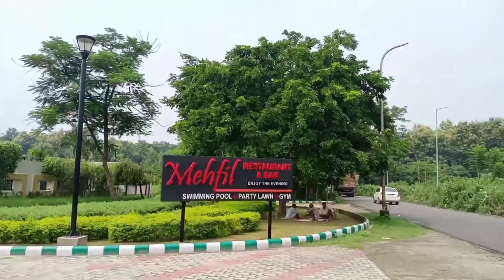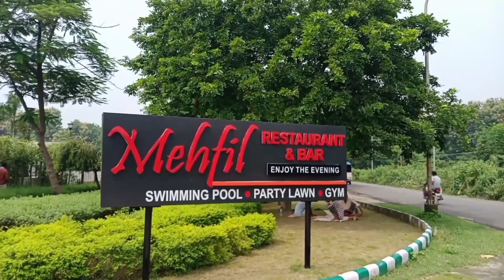Eldeco Flower Valley Sitarganj | Eldeco Sidcul Industrical Park| Property in Sitarganj | Uttarakhand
” Valley of Flowers ” in Uttarkahand’s Chamoli district opens for visitors and on the same day the Eldeco Group Launched ” Eldeco Flower Valley ” Premium Residential Plots for Sale at Eldeco Sidcul Industrial Park Sitarganj Uttarakhand . Flower Valley is Part of Eldeco Greens Township . This Project has functional Beautiful Club House with high end Gym , Swimming Pool , Kids Play Area , Restaurant.

Residential Scheme features:

Housing Project Surrounded by green Belt . Eldeco Flower Valley Sitarganj part of Eldeco Greens
Plot size 125 gaj , 162 gaj , 215 gaj .
Beautiful Club house with recreational facilities , Gym ,Swimming Pool, Restaurant
Convenient residential options for 400 industries in the park
Offering Fully developed plots with water and electricity supply, drainage and sewer Line with Sewerage Treatment Plant .
Comprehensive lifestyle amenities like plots for shopping area, schools, clubs, clinic and community centre.
Attractive investment due to captive demand for rental housing .
Choice of convenient installment plan